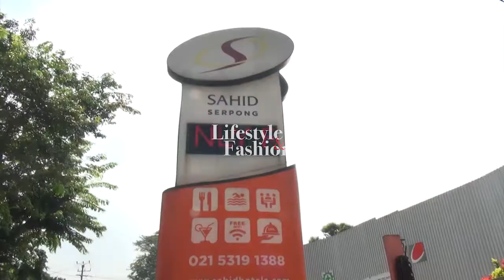TODAY'S SPECIAL : INI DIA CARA MEMBUAT MENU SPECIAL DI HOTEL SAHID SERPONG